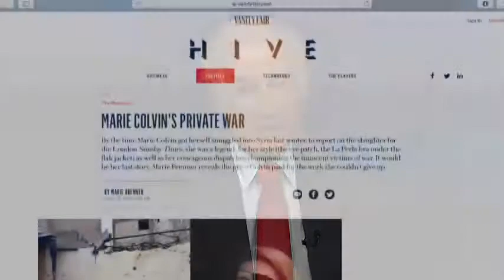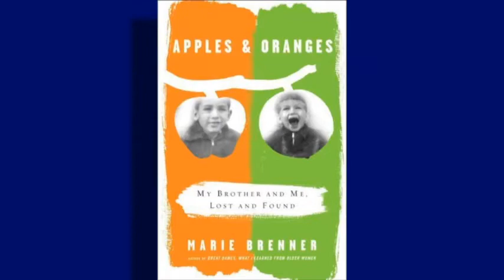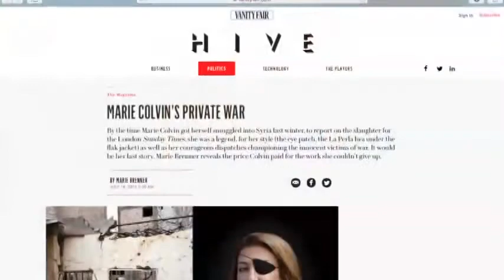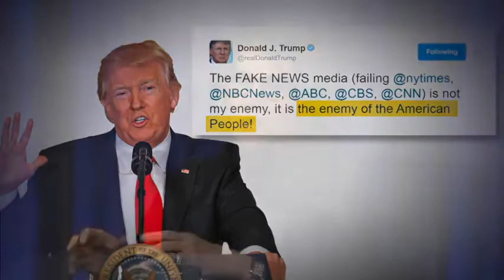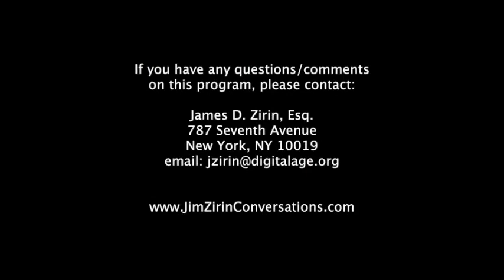Jim Zirin - What Will Marie Brenner Do Next? - Marie Brenner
Marie Brenner has written for Vanity Fair about Donald Trump, Roy Cohn and Bernie Madoff. Trump in a pique even emptied a glass of wine down the back of her dress. Now she has turned her talents to film making with a riveting movie about combat journalist Marie Colvin killed in Syria, and a second film, a documentary about Cohn. She tells Jim Zirin of her past adventures and future prospects.